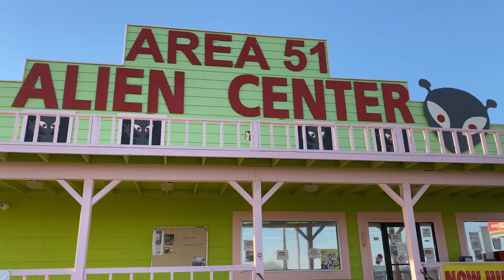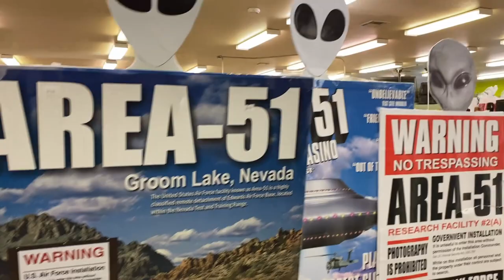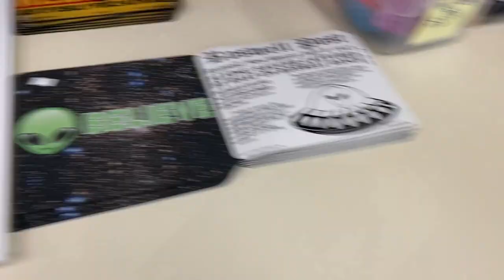Area 51 Alien Center, Nevada VLOG TOUR OF THE SHOP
Area 51 Alien Center
While Rachel, Nevada may be the closest town to Area 51, Amargosa Valley (on the other side of the base, not along the ET Highway) is probably the most visible, thanks to the bright green painted buildings and UFO-adorned billboards at the Area 51 Alien Center, located right on US-95 between Tonopah and Las Vegas, at the turnoff to Death Valley National Park (south on NV-373). Here you’ll find a gas station, convenience store, and a cafe all serving up all manner of alien-themed kitsch, from souvenir t-shirts to bottles of booze.
Despite its name, you won’t find a way into Area 51, but you could certainly stay at the Amargosa Valley RV Park across the highway, or pick something up at the Alamo Fireworks Megastore—home of the “World’s Largest Firework”—for something that’ll go out with a far safer bang than an Area 51 raid.
An extraterrestrial-themed souvenir shop, meets truck stop, meets fireworks store, meets brothel? Yeah, a that’s a solid dose of Weird Nevada, for certain. Situated on U.S. Highway 95 in Amargosa Valley between Beatty and Vegas, it’s only at the Area 51 Alien Center & Brothel where you can grab an alien-themed anything you can imagine, you can fuel up on Free-Range Art Highway Road Trip snacks, grab a bite at the on-site restaurant, get your hands on some M-80s, or grab a drink and learn about Nevada’s oldest profession at the Alien Cathouse.
About 90 miles north from Las Vegas and an hour northeast of Death Valley National Park, the Area 51 Travel Center borders the southwest corner of the storied Nevada Test Site and Area 51, known today as the Nevada National Security Site. Though there is a legal brothel on site that plays into all the extraterrestrial and top secret Area 51 fantasies you can dream up, this classic Roadside America-style stop is a must experience for any NV road tripper.

With a glaring green and pink paint job complete with an enthusiastic alien motif, the exterior of the building is enough to beckon most drivers off the highway. Then there’s the gas station and travel center, brimming with just about anything alien-themed you can imagine. Find alien socks, Area 51 security tees, shot glasses, stickers, and alien other trinkets in this well stocked souvenir shop. In the back of the Area 51 Travel Center, you’ll find a damn good little restaurant too, Daddy D’s Rocket Diner, serving great breakfast, lunch and dinner. Venture beyond, and you’ll find the Area 51 brothel and bar, offering free tours and undoubtedly unforgettable conversation with locals, employees, and other visitors stopping through.

Area 51, a highly classified remote detachment of Edwards Air Force Base, was built in 1955 as part of the more substantial Nevada Test and Training Range complex, initially to serve as a test facility for the U-2 Spy Plane. Although it has never been declared a “top secret base,” the area is highly protected and is restricted to both land and air use. Other well-known aircraft tested at Area 51 include the Archangel-12, the F-117 Nighthawk stealth fighter, and even the SR-71 Blackbird.
When people spotted secret aircraft, made of never-before-seen technology, flying at high speeds and high altitudes, they were unsurprisingly mystified as to what they saw. Since these prototypes’ development was top secret, and sightings were rare, it is easy to understand how so many people must have thought they must be from another world!

To this day, Area 51 still remains a top secret testing facility, and the government, as well as the testing companies, don’t want you anywhere near it.

Area 51 gets its name from old maps of the Nevada Test Site that defined the area around Groom Lake as Area 51. When Area 51 first started, Lockheed called the area Paradise Ranch to try to attract workers to the project. Today, Area 51 and the Test Site are part of the Nevada National Security Site (NNSS).

Area 51 is located in southern Nevada, 83 miles north-northwest of Las Vegas, on the edge of Groom Lake. However, don’t pack those floaties just yet; it’s usually dry and there’s no way you’ll be able to storm Area 51 security guards anyway.

The perimeter of the base is marked with orange posts and patrolled by guards referred to as “camo dudes.” Signage around the base promise that deadly force is authorized against Area 51 storming trespassers; CCTV and motion censors placed vast distances from the base on public lands guarantee it. The closest you can get to Area 51 is the alien-themed-everything-you-can-think-of road trip known officially known as the Extraterrestrial Highway.